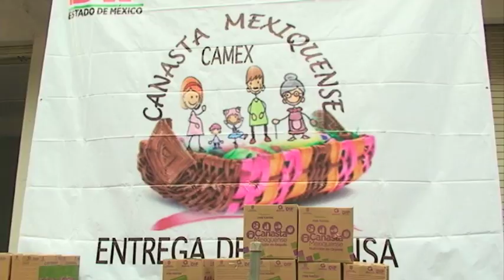Canastas mexiquenses para Sultepec